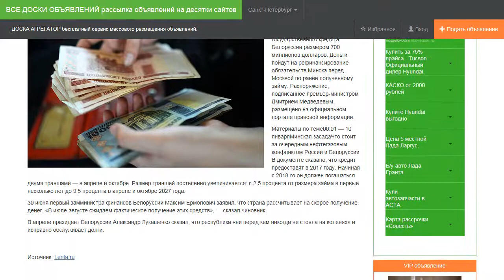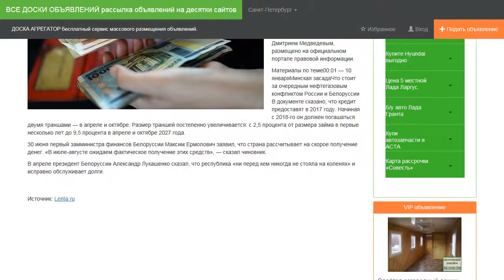Россия поможет Белоруссии погасить долг перед Россией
Купить или продать монеты, банкноты на специализированной доске объявлений для нумизматов и бонистов . Разместить объявление сразу на десятки досок объявлений бесплатно . Читать все новости источник новости — сайт «Лента.ру»
Правительство России одобрило проект соглашения о предоставлении десятилетнего государственного кредита Белоруссии размером 700 миллионов долларов. Деньги пойдут на рефинансирование обязательств Минска перед Москвой по ранее полученному займу. Распоряжение, подписанное премьер-министром Дмитрием Медведевым, размещено на официальном портале правовой информации.В документе сказано, что кредит предоставят в 2017 году. Начиная с 2018-го он должен погашаться двумя траншами — в апреле и октябре. Размер траншей постепенно увеличивается: с 2,5 процента от размера займа в первые несколько лет до 9,5 процента в апреле и октябре 2027 года..
30 июня первый замминистра финансов Белоруссии Максим Ермолович заявил, что страна рассчитывает на скорое получение денег. «В июле-августе ожидаем фактическое получение этих средств», — сказал чиновник..
В апреле президент Белоруссии Александр Лукашенко сказал, что республика «ни перед кем никогда не стояла на коленях» и исправно обслуживает долги..

Сервис vse-doski.com это сервис по бесплатному размещению объявлений, сообщений на десятки, сотни досок частных объявлений, сайтов бесплатных сообщений. Разместив своё объявлений на vse-doski.com, сервис размещает его везде, на ведущие доски бесплатных объявлений. Вы делаете один раз, а дальше работа выполняется автоматически сама.

Новости это оперативная информация, которая представляет политический, социальный или экономический интерес для аудитории, то есть сообщения о событиях, произошедших недавно или происходящих в данный момент.
Де́ньги — специфический товар, обладающий наивысшей ликвидностью, служащий измерителем стоимости других товаров и услуг. Деньги используются в качестве посредника при обмене одних благ на другие.
Деньги – это эквивалент, который стал использоваться при совершении обмена. Их по праву можно считать достижением человечества...
То есть цена – это денежное выражение стоимости товара; средство обращения – как уже было сказано выше, деньги являются эквивалентом...